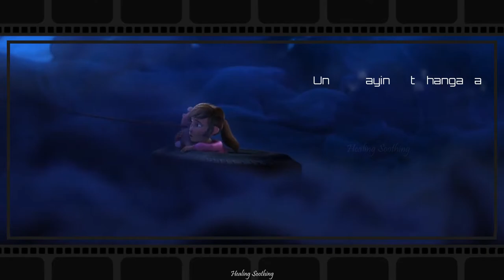Ennavarae | Animated christian whatsapp status tamil | John Paul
Hello friends!

Title:
Animated christian songs
Animated christian whatsapp status
Christian song
Jesus song
John Paul songs
John Paul whatsapp status